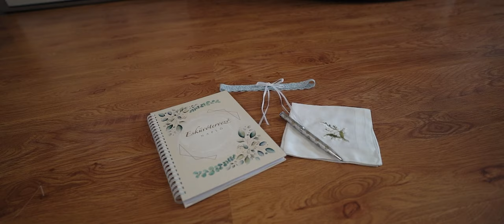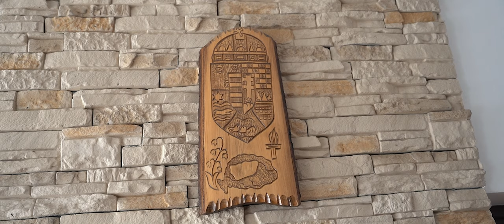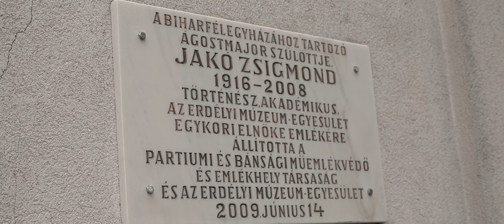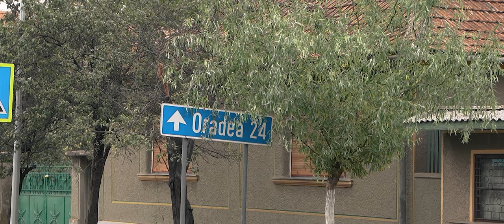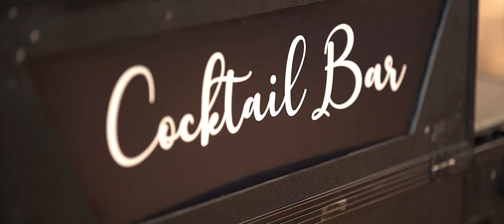Viktória és Norbert - Wedding film